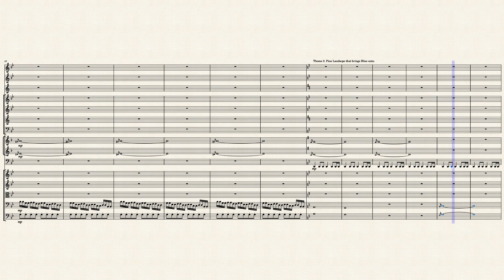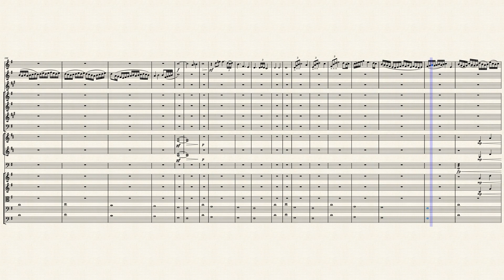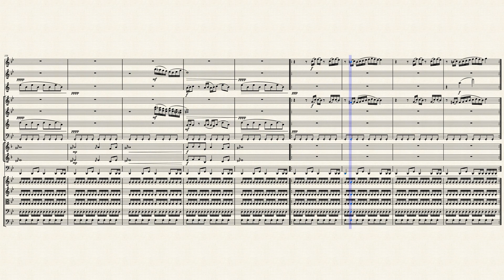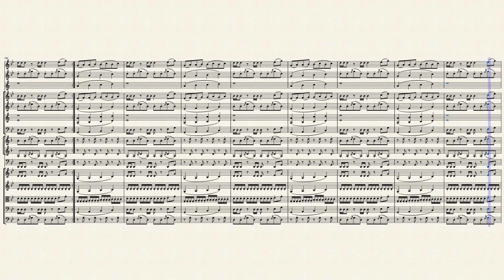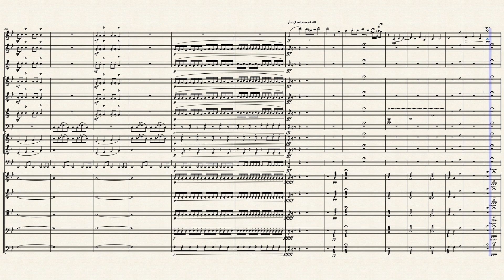A night like my Dreams by David W. King Op. 5 ORC. 1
This is an abstract piece about the beauty of what weird and quirky dreams come at you during the night.
Chaos.
Nostalgia.
and Longing.
The 3 elements of the night. Shown in this piece. Just imagine native paintings dancing in the first theme, and stars swirling while the wind blows during the full moon on the second theme, and a howling in the flute theme that starts and ends the piece.